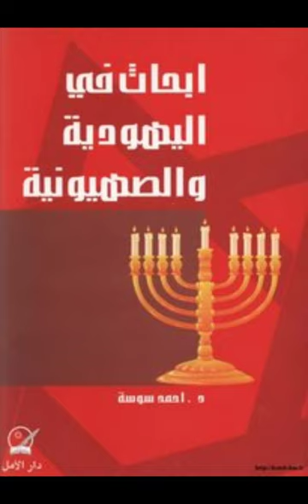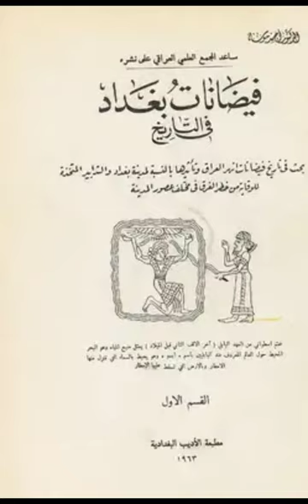المؤرخ العراقي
من هو أحمد نسيم سوسة

أحمد نسيم سوسة هو مؤرخ عراقي،
ولد في مدينة الحلة بالعراق عام 1897. ودرس بالجامعة الأمريكية في بيروت، ثم في جامعة جونز هوبكنز في الولايات المتحدة الأمريكية، حيث حصل على درجة الدكتوراه في التاريخ عام 1930.

عمل سوسة أستاذاً للتاريخ في جامعة بغداد، وشغل مناصب إدارية عديدة في وزارة التربية والتعليم العراقية.
كما كان عضواً في العديد من الجمعيات العلمية والتاريخية العربية والدولية.

نشر سوسة العديد من المؤلفات التاريخية، من أهمها:

تاريخ العراق القديم (1948)

تاريخ بغداد (1951)

تاريخ العرب في عصر النهضة (1960)

فيضانات بغداد في التاريخ (1963)

العرب واليهودية في التاريخ (1967)

تاريخ العراق الحديث (1976)

يعد سوسة من أبرز المؤرخين العراقيين في القرن العشرين،
وقد ساهم في تطوير مناهج البحث العلمي في التاريخ العراقي.
كما كان له دور كبير في نشر الوعي التاريخي في العراق والعالم العربي.

توفي سوسة في بغداد عام 1982

الى روحه السلام والخلود